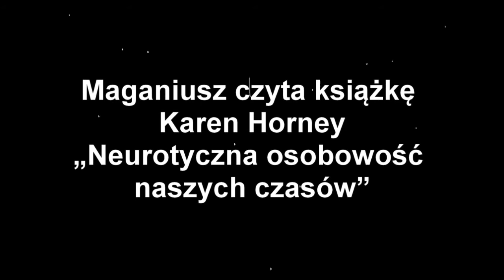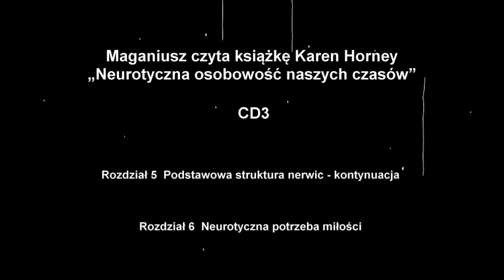Karen Horney "Neurotyczna osobowość naszych czasów" CD3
Maganiusz czyta dalszy ciąg książki Karen Horney „Neurotyczna osobowość naszych czasów” CD3. Realizacja: Manufaktura Poetycka GRUBIKOPITERNIK. Gdańsk 2007/2021.